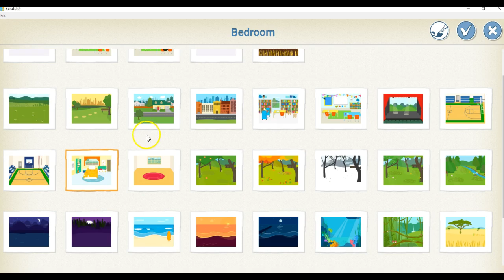Activités créatives b ScratchJr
Activités créatives lettre b